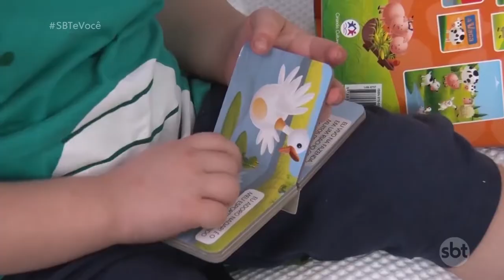Quarto Montessoriano: desenvolvendo a autonomia e inteligência da criança